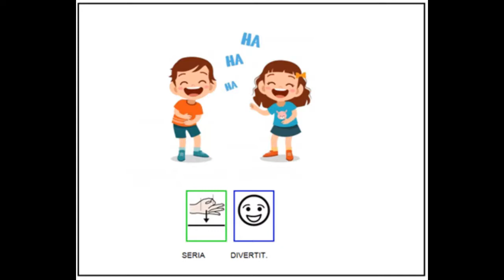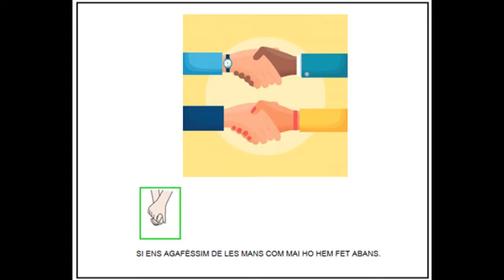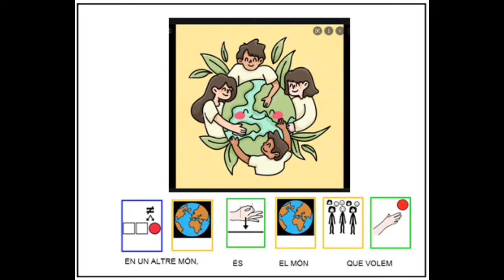El dia de la pau 2021